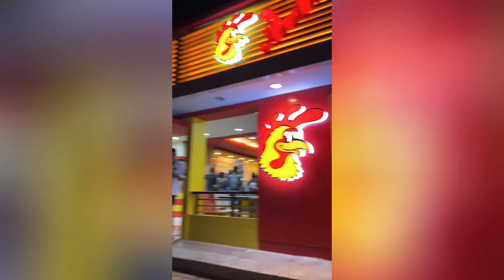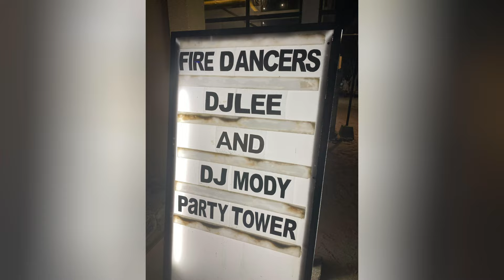Day 3 : Boracay